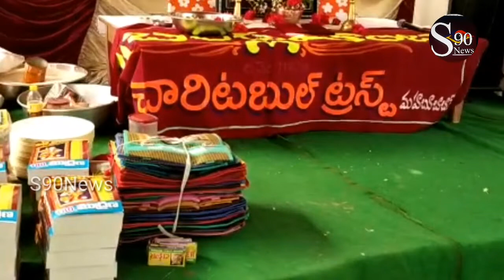మహబూబాబాద్ నగరంలో కామధేను గోశాల ఆధ్వర్యంలో వసంత పంచమి సందర్భంగా సామూహిక అక్షరాభ్యాసం కార్యక్రమంలో 40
మహబూబాబాద్ నగరంలో కామధేను గోశాల ఆధ్వర్యంలో వసంత పంచమి సందర్భంగా సామూహిక అక్షరాభ్యాసం కార్యక్రమంలో 40 మంది చిన్నారులకు అక్షరాభ్యాసం చేయించారు, వారికి పలక, భ్యగు,పేద బాలశిక్ష పుస్తకాలు, అందచేశారు